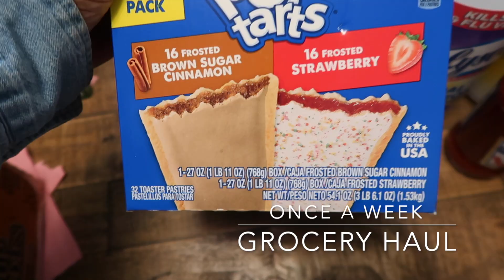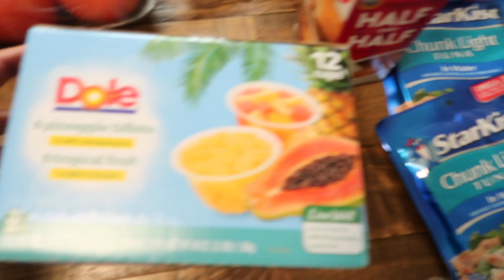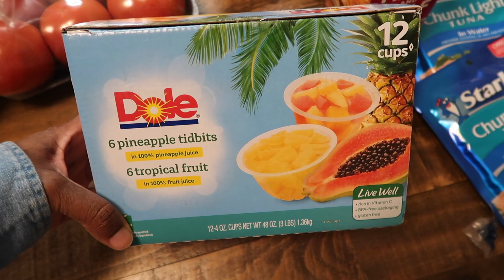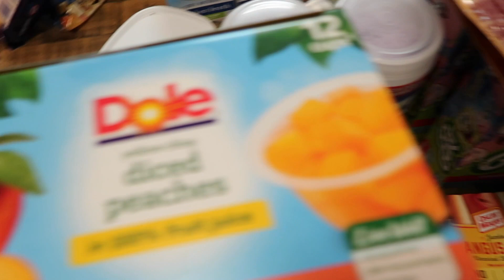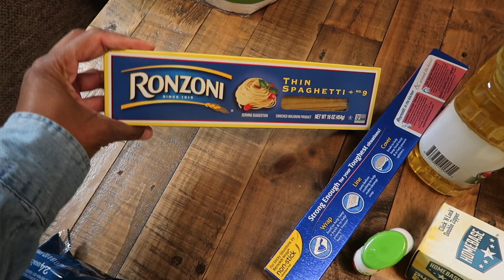BIG FAMILY OF 6 ONCE A WEEK GROCERY HAUL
This grocery haul was $250

Welcome to Life with the Scott’s

We are a military family of 6 living in Virginia. We have 4 children: Nevaeh (13) Travis (7) Landen (4) Lauryn (1). We enjoy making videos about our military family life, traveling vlogs, and family fun. We will be living in Germany really soon and we would love to have you take on Germany with us💕💕

Binge watch all of our family videos

Other channel